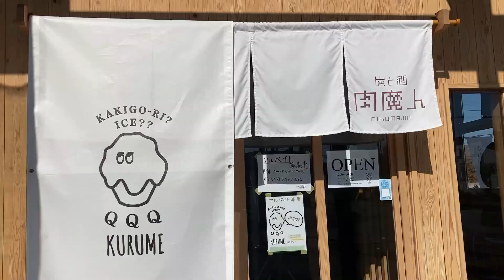【福岡 久留米】季節ごとに変化する、新感覚スイーツがいただけるお店へ インスタ映え女子におすすめ！！久留米カフェ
ご視聴いただきありがとうございました。

☆このアカウントでは、九州福岡を中心に、行きたくなる、グルメ、カフェなどを紹介しています

☆　ここ行ってほしい、ここ、紹介してほしいなどあればコメントでお待ちしております、全国行きます(海外以外)
※遠い場所などは時間がかかる場合がございます

福岡県 久留米市
季節によって変わる新感覚のスイーツ店！

【QQQ KURUME】さんへ

単品の「ice sweets 」、「焼きだんご」、「ドリンク」や

おだんごを使用したセットメニューがあります。

【単品メニュー】 ↓

【Ice sweets MENU】

「お芋さん」「黒胡麻ミルク」
「キャラメルコーヒー」「黒みつきな粉金時」
「いちごミルク」「宇治抹茶金時」

Sサイズ ６００円
Mサイズ ９００円

【焼きたんご 】１本１８０円

焼きみたらし
三色団子

【ドリンク】 ３００円〜
 コーヒー
  和紅茶
  選べるお茶 （玉露+５０円）

選べるお茶 ↓

「玉露ティーバッグ」「特上煎茶ティーバッグ」
「上焙じ茶ティーバッグ」「上玄米茶ティーバッグ」「和紅茶ティーバッグ」

【セットメニュー】 ↓

【選べるセット】

Ice sweets （Sサイズ）
おだんご（１本）
ドリンク

【おだんごセット】

おだんご（２本）
ドリンク

【動画登場メニュー】↓

【Ice sweets 】

ミルク氷の上に焼き芋餡がたっぷり
パリッとした食感のお芋チップが添えられています。

ミルク氷の上に黒胡麻入りの餡がたっぷり！
ナッツの食感を楽しみながらいただけます。

どちらもSサイズですが量が多いから嬉しい！

【おだんごセット】

おだんご（２本）
ドリンク

ドリンクはお茶を選択

【選べるお茶】が５種類あります。

急須ごとくるのでカップ２〜３杯分くらいいただくことができました。
お湯のおかわり自由

 【営業時間】

１２時３０分〜１６時００分

【定休日】

火曜日、金曜日

【アクセス】

西鉄久留米駅 車１３分

〒830-0057 福岡県久留米市藤光１丁目２−２３

⚠︎ Googleの情報をもとに記載しております。お店の状況により、異なります。

【木崎の九州カフェ日誌】

九州、福岡を中心にここ行きたい！食べたい！って言ってもらえるような投稿を目指しております。

木崎の九州グルメ日誌 YouTubeアカウント